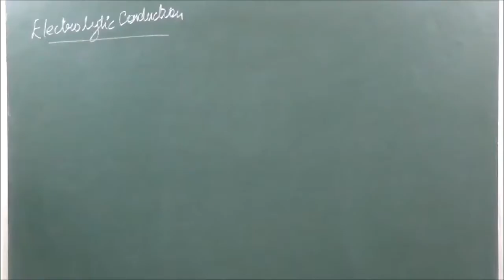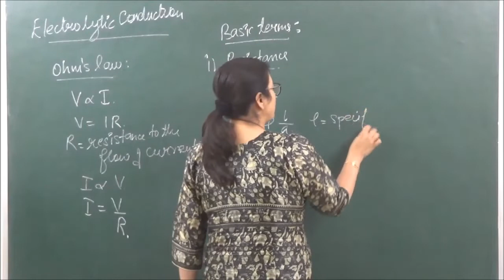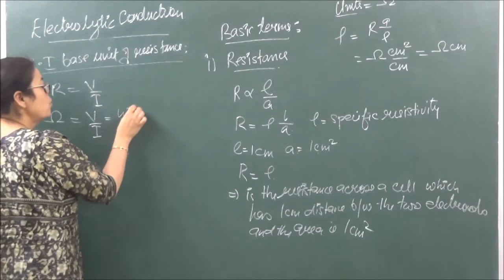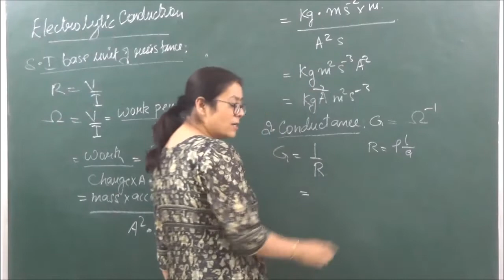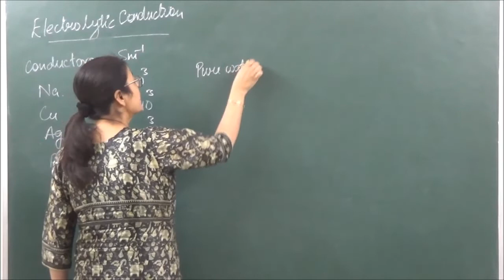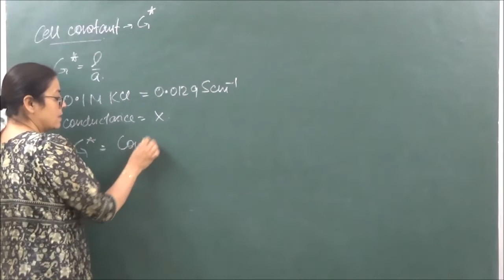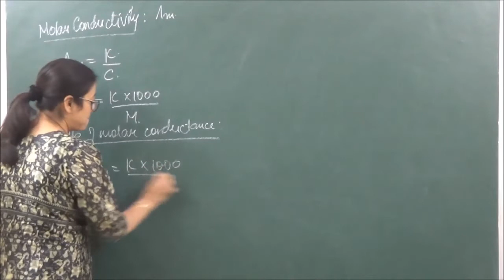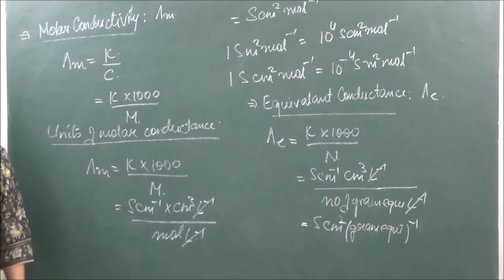XII 3.2 Electrolytic Conductance